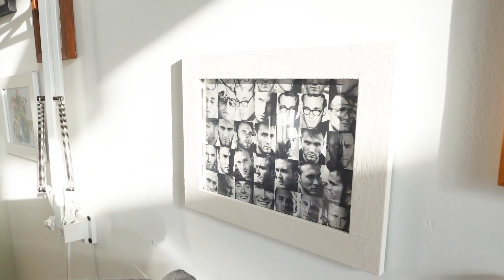НЕВЕРОЯТНАЯ сталинка из ИКЕА! Ремонт в двухкомнатной квартире. Дизайн интерьера. Рум тур 333.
Родился в Сибири в семье военных. Часто переезжал. Учился в Санкт-Петербурге. После того, как закончил университет, переехал в Екатеринбург. По работе переехал в Москву. Работает в Яндексе.
Любит готовить, читать книги.